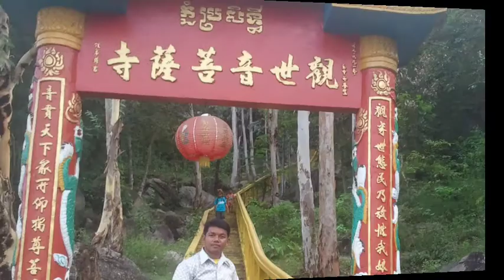បាសិតខកស្នេហ៍ភ្នំប្រសិទ្ធិ ក្រមុំក្បែរភ្នំបាសិត បាសិតខកចិត្តលំនាំដើមៈហ៊ីម ស៊ីវន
បាសិតខកស្នេហ៍ភ្នំប្រសិទ្ធិ
លំនាំដើមៈហ៊ីម ស៊ីវន ថ្មីច្រៀងៈឃឹម ឧស្សា